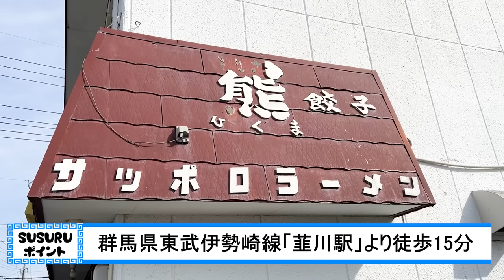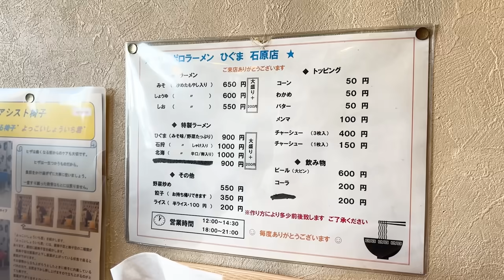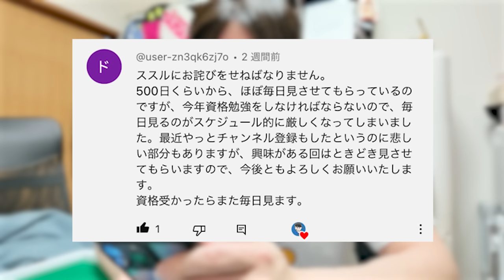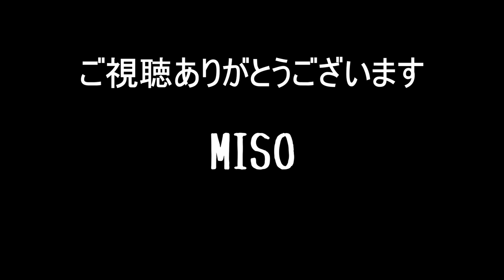【超穴場】地元民だけが知る伝説の店。一度食べれば離れられなくなる650円の神ラーメンをすする サッポロラーメン羆 石原店【飯テロ】SUSURU TV.第2997回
まだ冬終わってないらしいよ。味噌ラーメンで温まろう。
　[編集：池田］

【本日のお店】
サッポロラーメン羆 石原店
群馬県太田市石原町572-1

〒164-0001
東京都中野区中野3-42-2
SUSURU宛　まで！